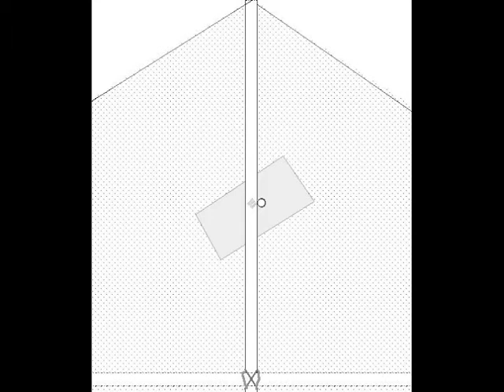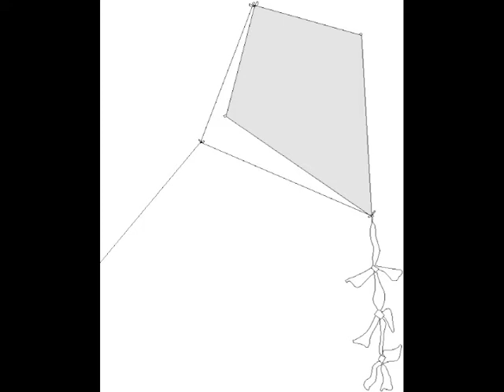WDEV Interviews Kite-Maker Jim Thompson.m4v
On June 15, 2011, Jim was interviewed about his handmade kites on the Mark Johnson Show.  Guest host was John Walters.